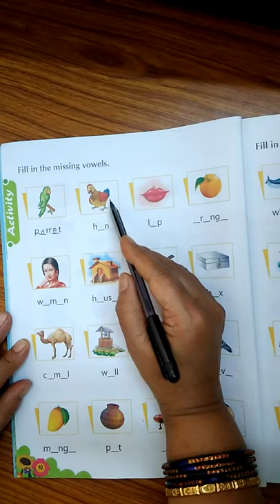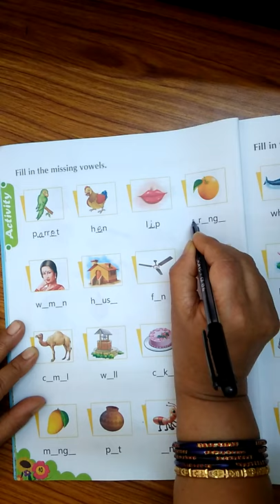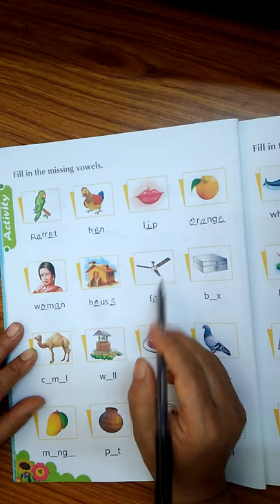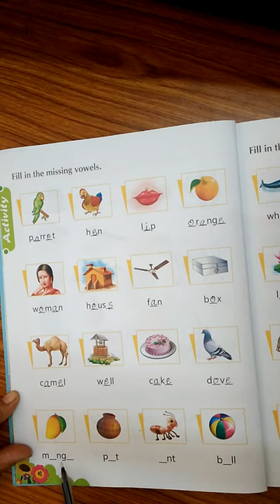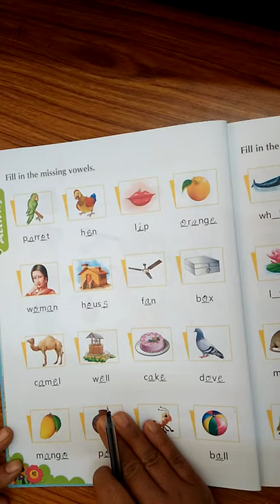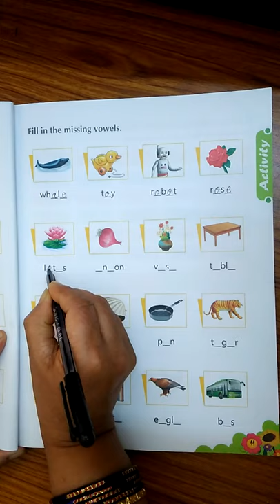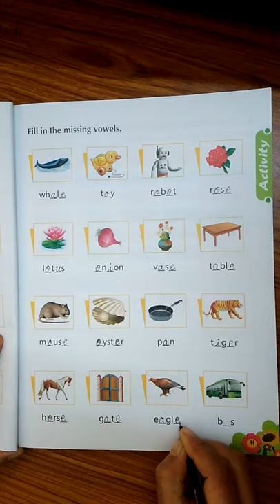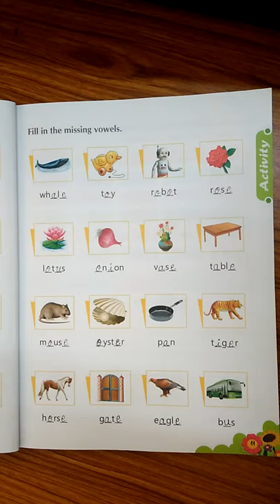UKG English Fill the missing vowels Class by Rajeshwari